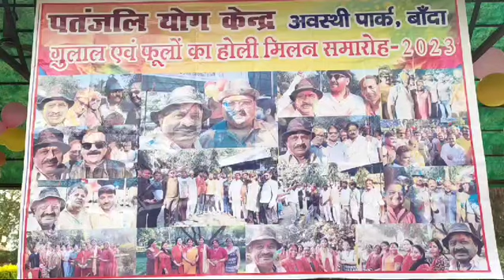बाँदा : अवस्थी पार्क में हर्षो हुल्लास के साथ मनाई गई होली।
बाँदा-आज पूरा देश होली के रंग में रंगा हुआ नजर आ रहा है घरों से ले कर सड़कों तक हर तरफ रंग ही रंग दिखाई दे रहे हैं ।
होली के रंगों के प्रति लोगों में ऐसा उत्साह है जैसे हर कोई होली के रंग में डूब जाना चाहता हो ।
बच्चे घरों के दरवाजे और  गलियों में होली खेल रहे हैं युवकों कि टोलियां सड़कों में घूम रही हैं ।
प्रशासनिक अधिकारी कर्मचारी अपने कार्यालय परिसर और सरकारी आवासों में होली खेल। रहे हैं ।
कई स्थानो में होली मिलन सामारोह आयोजित हो रहे हैं ।
इसी कड़ी में बांदा के अवस्थी पार्क में हर वर्ष की तरह इस वर्ष भी योग गुरु प्रकाश साहू ने होली मिलन समारोह का आयोजन किया इस समारोह में सभी राजनैतिक दलों और सभी धर्मों के लोग शामिल हुए बड़ी संख्या में बच्चे और महिलाएं भी इस होली मिलन समारोह में शामिल हुए और हर्षो हुल्लास के साथ होली खेली ।